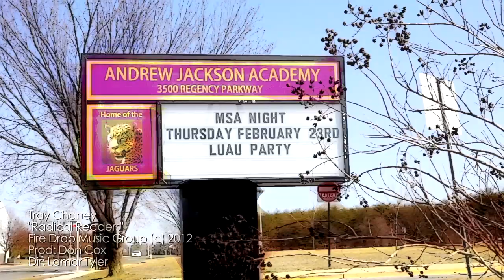Tray Chaney " Radical Readers" Official Music Video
Animated by Lefty For Simple City Films